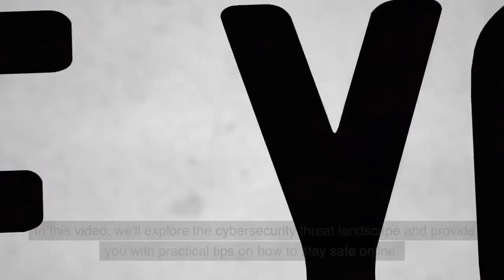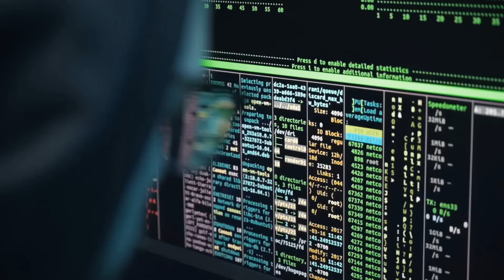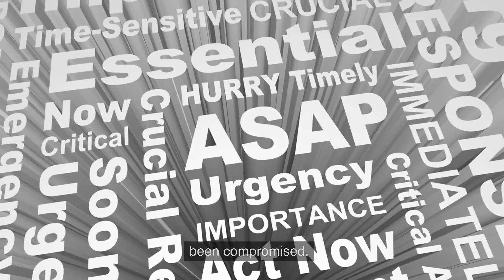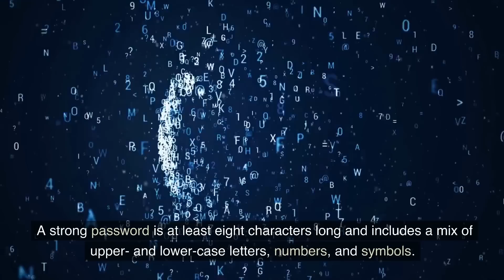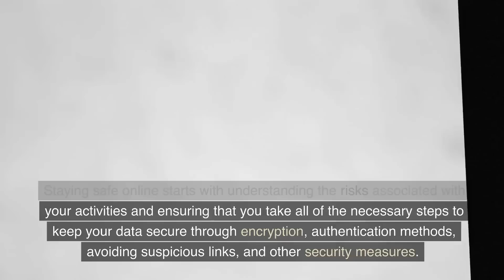The Cybersecurity Threat Landscape: What You Need to Know to Stay Safe Online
Protect Yourself from Cybersecurity Threats:
As technology becomes more integrated into our lives, the threat of cybersecurity breaches increases. Malware and phishing attacks are some of the most common threats that individuals and organizations face. Malware can damage or disable your computer, while phishing attacks are attempts to trick you into giving away personal information. To protect yourself, it's essential to keep your software up to date, use strong passwords, and be cautious about clicking on links or downloading files.
Other tips to stay safe online include being careful about what you share on social media, not neglecting mobile security, and avoiding suspicious links and downloads. By following these steps, you can reduce the likelihood of falling victim to cybercrime.
The cybersecurity threat landscape is constantly changing, so it's crucial to stay informed about new threats and take proactive steps to protect your data. Encryption, authentication methods, and other security measures can also help keep your information secure.
In conclusion, it's important to understand the risks associated with online activities and take all necessary steps to keep your data safe. By doing so, you can greatly reduce the chances of becoming a victim of cybercrime.

Our Others Video for you -

Instagram - @visaniamerica Twitter - @visaniamerica